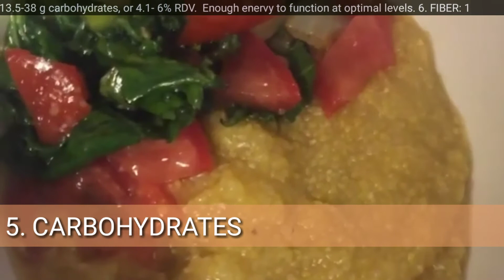Eating This Builds Muscle, Stops Hunger & Helps Babies Grow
1. PROTEIN: 1 cup grits = 1.4 grams protein of upto required 46-56 grams needed daily.
Grits are an incomplete protein, however, so combine with other protein sources for complete protein meal.

2. VITAMINS: 1 Cup grits = 20% vit. B1, 25% Folate; 1/6th Vit. B3; 0.46 mg Vit. B6; 5% Vit. A; 3% Vit. C.: Vit. B complex helps metallization & absorbsion of food. Helps convert fats & carbohydrates into energy.
Vit. B1 regulates & boosts heart health by producing more acetylcholine, a neurotransmitter that transmits signals between muscles &  brain. Fatty acids protect eyes & reduces cataract development.
Vit. B3 prevents insomnia, depression & schizophrenia; lowers cholesterol & triglycerides, protecting heart from disease. Vit. B6 increases seratonin helping improve mood, preventing depression and prevents rheumatoid arthritis, carpal tunnel syndrome and vision problems like macular degeneration.

3. MINERALS: 1 serving grits = 7 mg selenium; 1.2 mg iron (14% RDV);
Selenium helps regulates inflammation and may prevent arthritis. Linked to prevention of prostate cancer. Combined w/ vit. E acts as antioxidant delaying free radicals, fighting skin cancer & sun burn.
Iron helps transpot oxygen throughout body and muscle cells.
Iron deficiency causes anemia that can lead to renal failure. Grits beneficial for eyes and immune system.

4. FAT: 1 Cup grits = 0.2-1 gram fat; 92-182 calories or 9 calories from fat;
compared to oatmeal which has 27 calories from fat.

5. CARBOHYDRATES: 1 serving = 13.5-38 g carbohydrates, or 4.1- 6% RDV.  Enough enervy to function at optimal levels.

6. FIBER: 1 serving grits = 0.7 grams. May be good for diabetics or people with high cholesterol due to low glycemic level caused by fiber content.

7. WEIGHT LOSS: Grits provide quick energy and keeps you full longer. Perfect to eat for fat loss & prior to exercise since it will provide energy and oxygen to muscles.

8. MUSLE GROWTH: 1 serving of grits contains 542 mg of amino acid leucine. Leucine promotes muscle growth by triggering protein synthesis and allows body to store the polysaccharide glycogen which gives muscles energy. Leucine especially beneficial for elderly who lose muscle density as they age.

9. FOLATE: 1 Cups grits = 98 mcg folate (5 times more than oatmeal of 400mcg total RDV. Pregnant women need 600 mcg folate. Helps produce & repair DNA, may prevent cancer anemia. In fetuses it builds mylene sheth and protects against neural defects, spinabifida, and anencephaly.